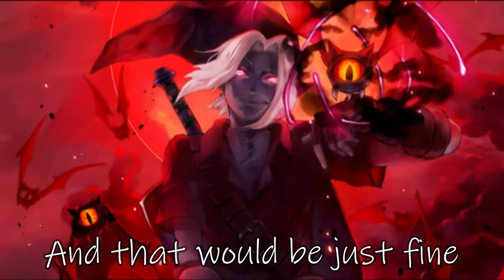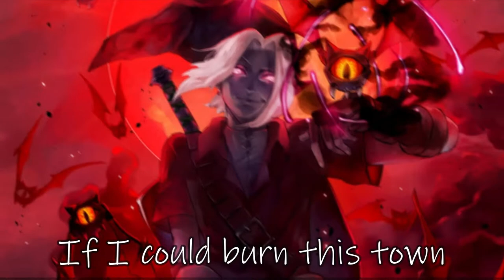Choke ~ Nightcore (1981 Extended Play 2 / 3)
This is for my collab with Ønyx Nightcore. I am doing 3 of the 6 songs on the EP while she is doing the other 3.